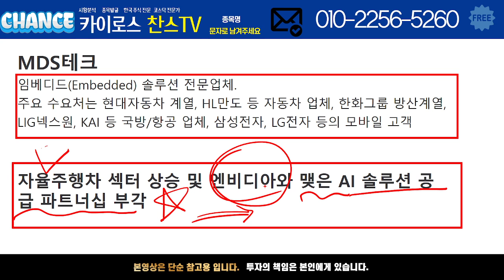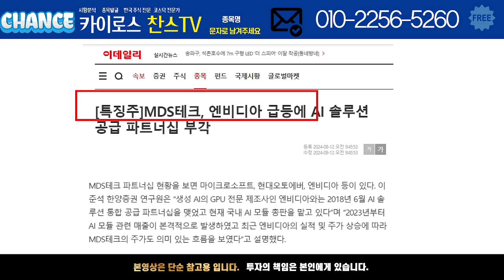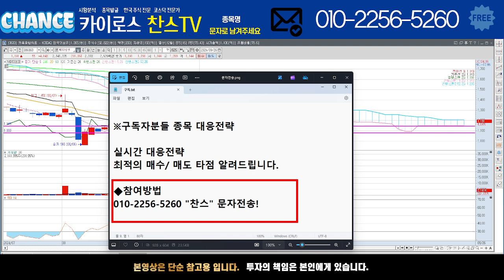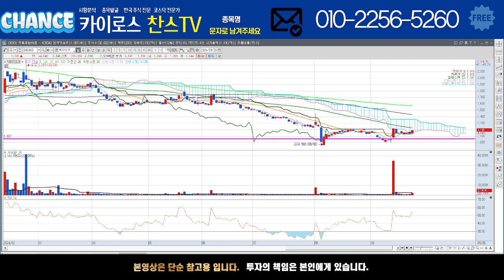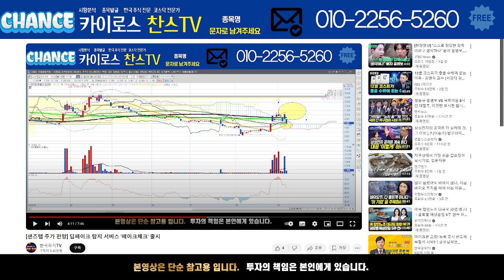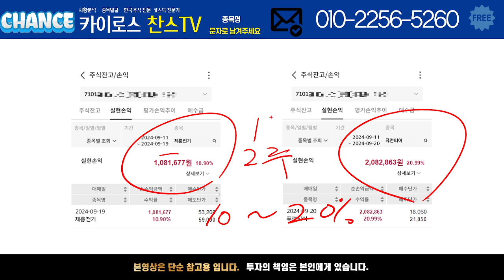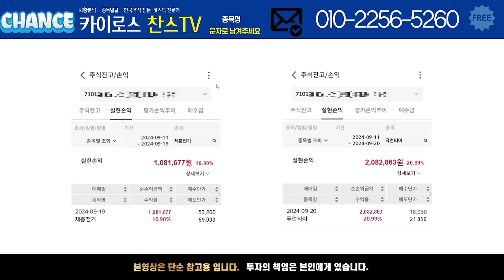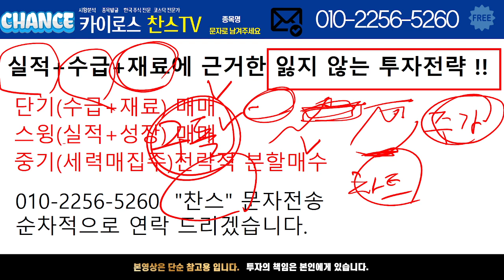[MDS테크 주가 전망] 엔비디아 상승!!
성공투자 할 수 있도록 도움드리겠습니다. 감사합니다.